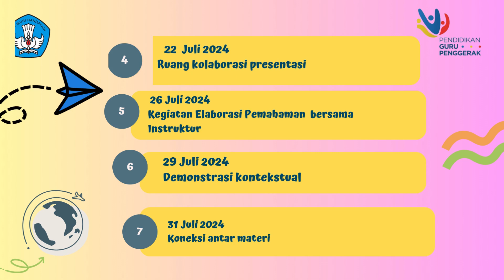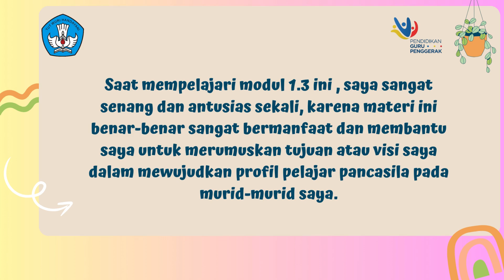Jurnal refleksi dwi mingguan 1.3